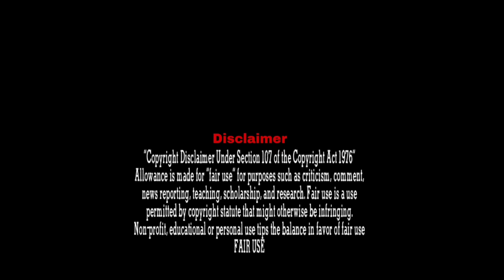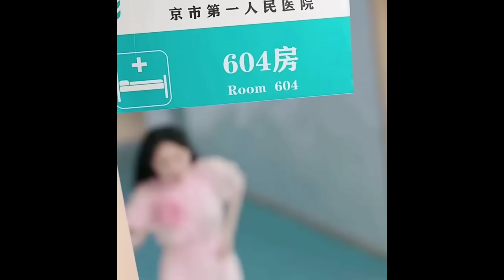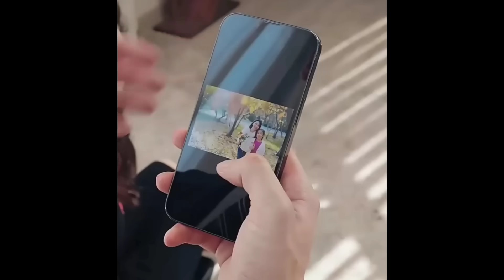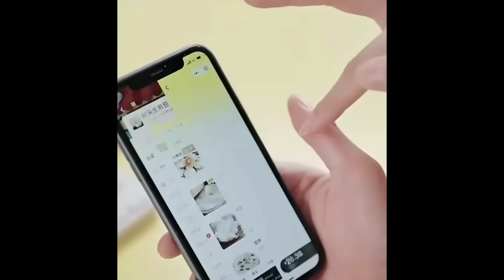Devil 👿 Young Master treat his newly weds wife like a Maid... Part-1